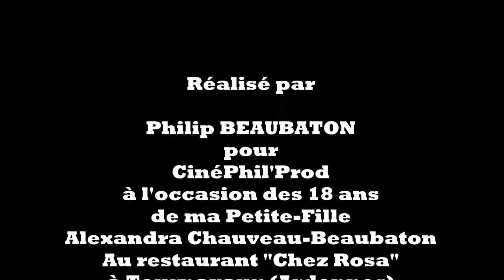Les 18 ans d'Alexandra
Alexandra vient d'avoir 18 ans, le 03 décembre 2019, et nous nous retrouvons au restaurant "Chez Rosa" à Tournavaux, dans les Ardennes, pour fêter l’événement, en ce dimanche 08 décembre 2019, en compagnie de sa Maman.